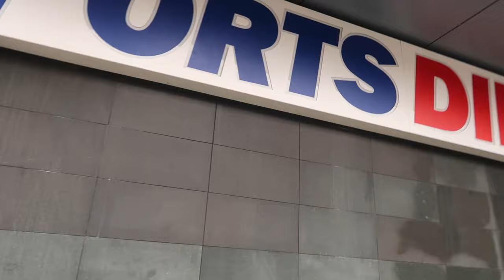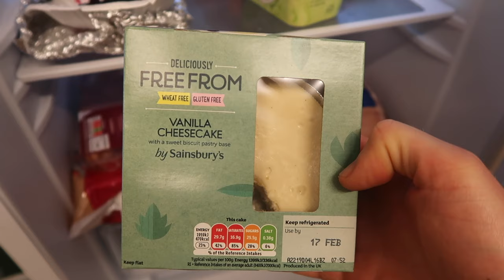⚽️BUYING A NEW PAIR OF KIDS SIZE GOALKEEPER GLOVES!!⚽️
Joss has decided that he wants to be a goalkeeper, and what doe s a goalkeeper need? That's right, goalkeeper gloves!

He still has some Christmas money left over so wanted to spend it, which is absolutely fine with me. Before though we need to defrost the freezer lol. Exciting I know, but this is life and this channel is about our life so you guys can watch us defrost the freezer lol.

 Also, I know that you can get some more expensive goalkeeper gloves that are probably very good, but for an 8-year old that just wants to have some goalie gloves, it isn't really necessary to get expensive ones. Maybe if he takes it more seriously and would like some better ones then that's great but for now, these gloves are awesome!

Thanks for watching and I hope you enjoyed this video, if you did then don't forget to hit the thumbs up button and subscribe to our channel for more great videos every weekend and quite often during the week too, it's mostly the weekends though just the odd extra thrown in! :)